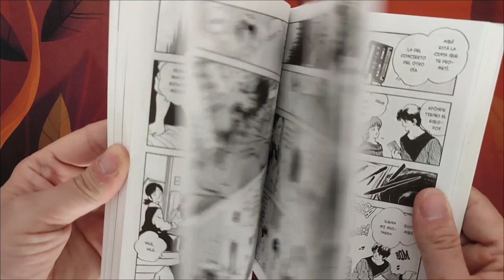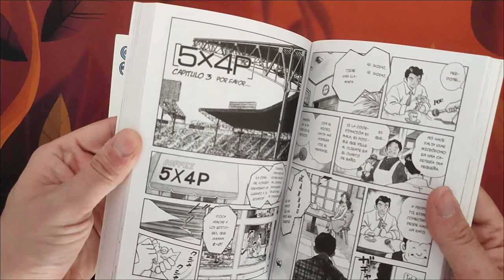Short Program (Manga) [Mitsuri Adachi]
Hoy os traigo esta colección, que es una recopilación en dos tomos de historias cortas que Mitsuri Adachi escribió sobre deporte, béisbol sobre todo.

Ojala reediten pronto obras de Adachi en nuestro país.

un saludo, y no os perdáis por el Espacio-tiempo!